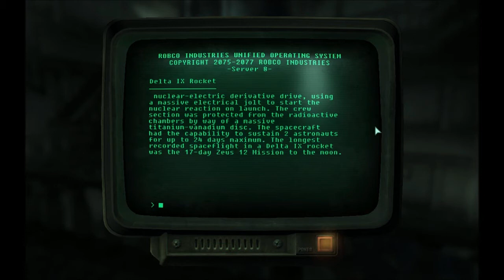Let's Play Fallout 3: Part 46